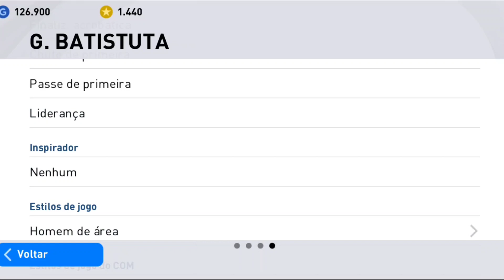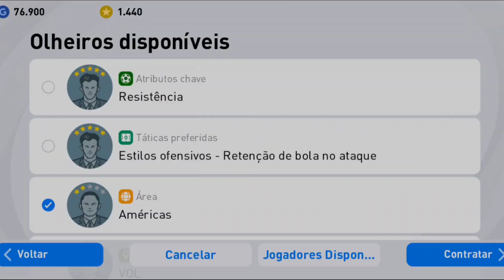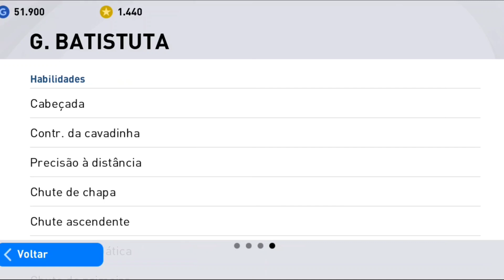175,000 GP NA BOX DE LEGENDS - PES 2021 MOBILE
175,000 GP NA BOX DE LEGENDS - PES 2021 MOBILE

Coloque meu código pra começar ganhando - K2213484

pes
pes mobile